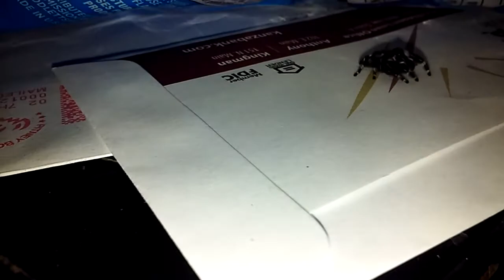Observing a Medium Sized Spider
In the video I say it is a Black Widow, this is incorrect